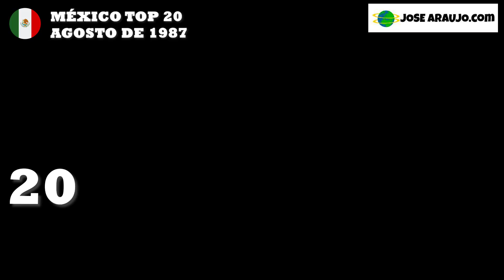Los ÉXITOS de MÉXICO en Agosto de 1987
En este nuevo episodio para agosto de 1987 tenemos las 20 canciones más escuchadas en México. Este mes se registraron DOS nuevos ingresos, un retorno y nuevo #!1!

Fuentes: Notitas Musicales

Ni Tú, Ni Nadie - Alaska Y Dinarama
Autos, Moda Y Rock And Roll - Fandango
Lo Mejor De Tu Vida - Julio Iglesias
Doce Rosas - Lorenzo Antonio
Tu Cárcel - Los Bukis
Ahora Te Puedes Marchar - Luis Miguel
La Isla Bonita - Madonna
No Se Murió El Amor - Manuel Mijares
Las Curvas De Esa Chica - Mecano
Cruz De Navajas - Mecano
Nothing's Gonna Stop us Now - Starship
Rendezvous - Stop
Baila Conmigo - Tatiana
Walk Like An Egyptian - The Bangles
All The Love In The World - The Outfield
Besos De Ceniza - Timbiriche
Con Todos Menos Conmigo - Timbiriche
Mírame - Timbiriche
La Puerta De Alcalá - Víctor Manuel Y Ana Belén

las mejores canciones de 1987
los éxitos musicales más grandes del mes
recuerdos de los 80
clásicos de los 80 en español e inglés